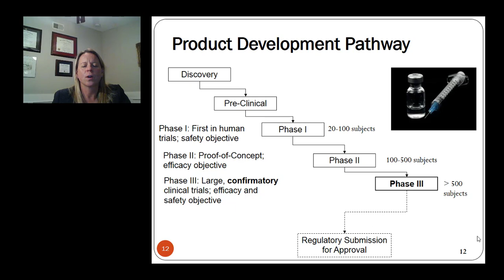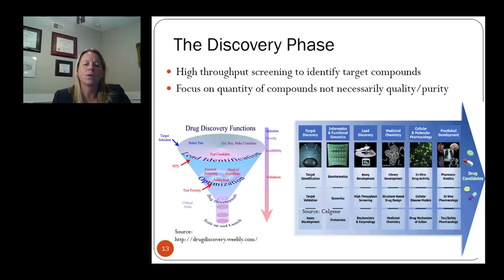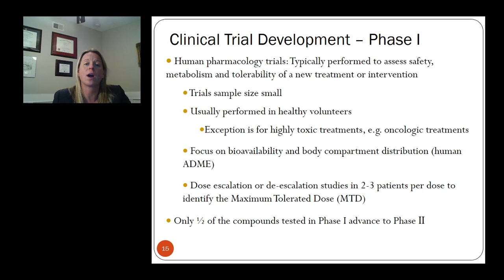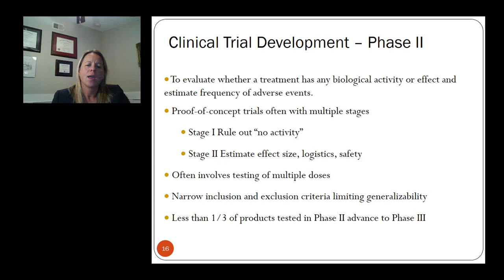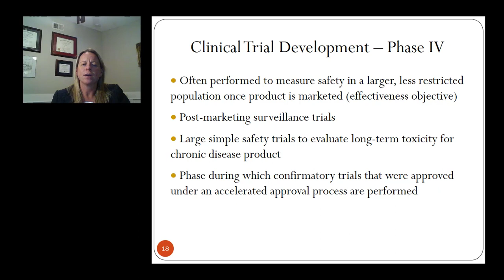Experimental Designs Part 2